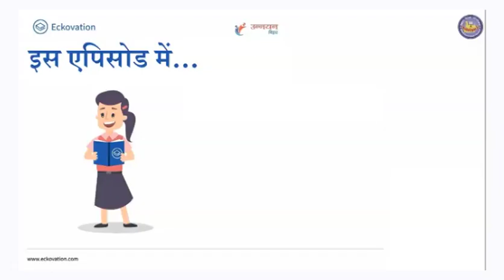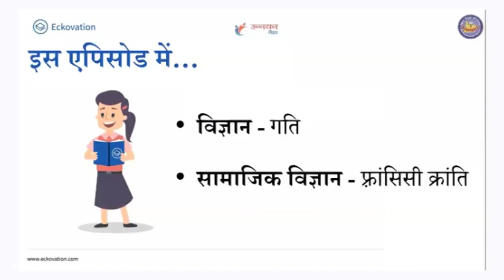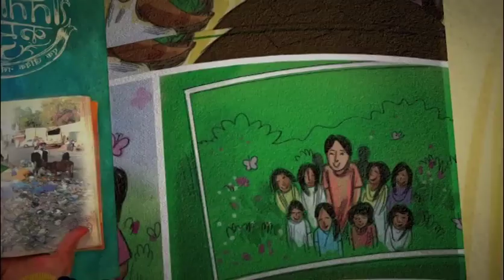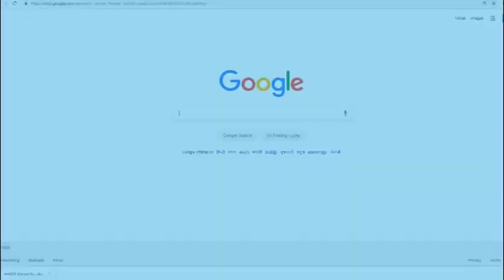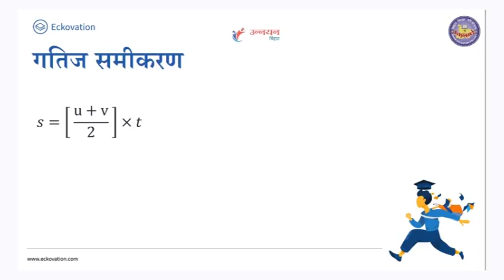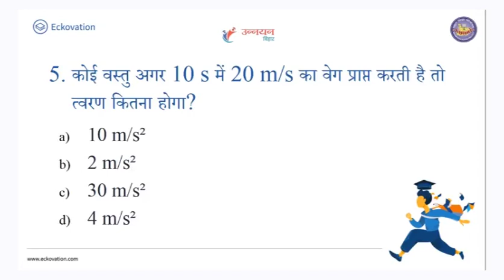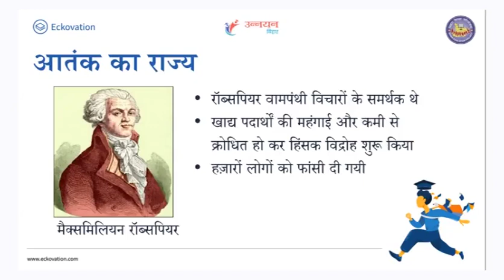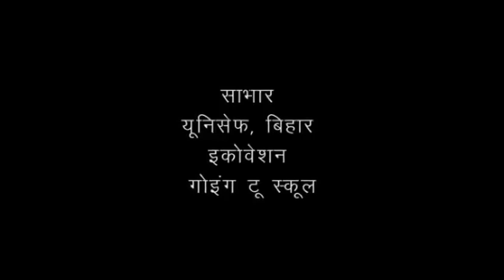Episode 163 of Class 9th to 10th Telecasted on 1st Oct 2020